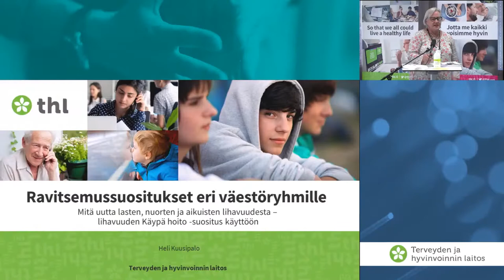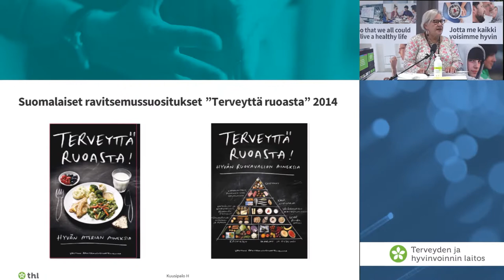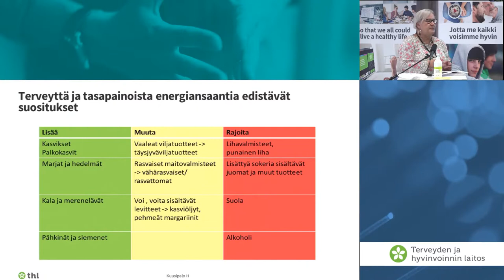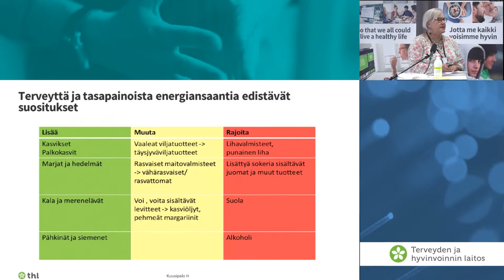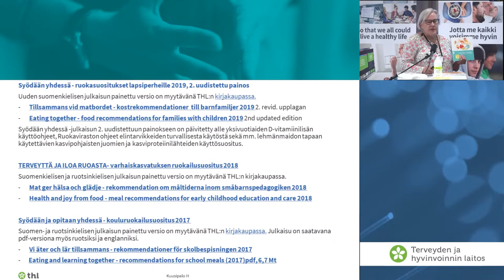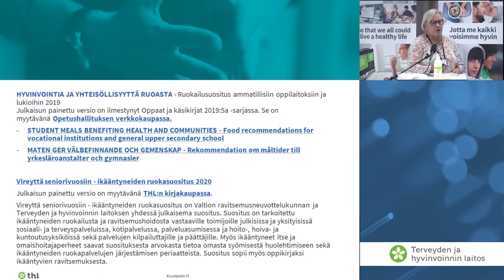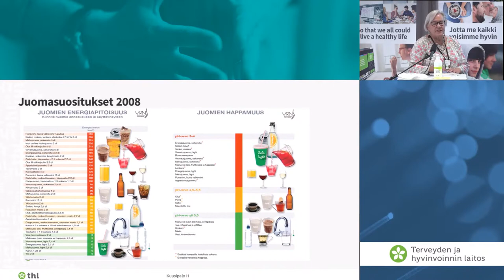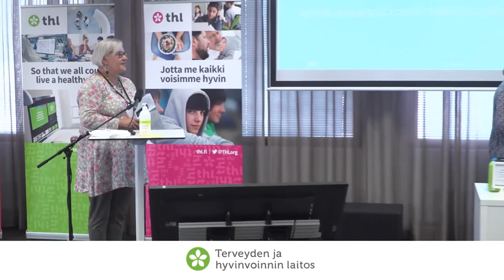Tietoiskuja: Ravitsemussuositukset eri väestöryhmille, erikoistutkija Heli Kuusipalo, THL